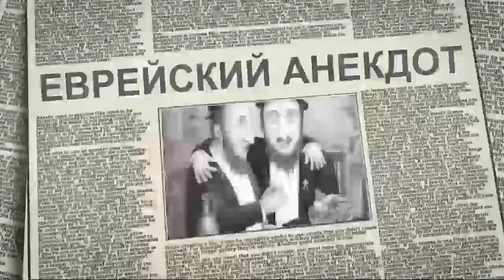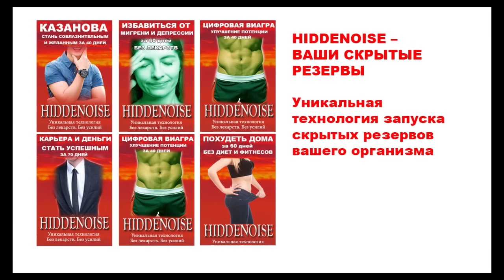Еврейский анекдот. Урок русского языка в азербайджанской школе